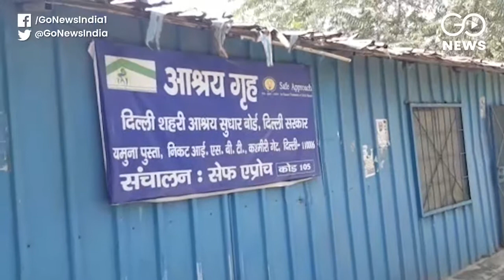Delhi Shelter Homes: Underprivileged Battle Biting Cold, Sleep On Footpaths Amid Full Occupancy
As Delhi shivers due to icy winds blowing from Western Himalayas, the poor and underprivileged are forced to sleep on footpaths due to a lack of space at shelter homes. The elderly and sick daily wagers are the worst hit due to limited facilities as they lose out their space to the young ones. Ajay Jha has more.